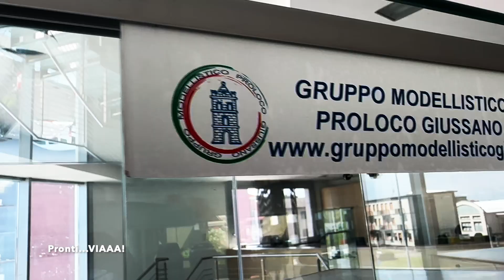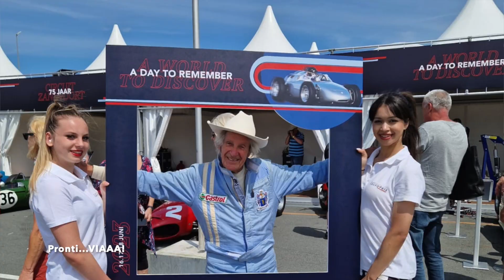PRONTI...VIAAA! Post GP CANADA e motoGp GERMANIA con Arturio e Patrizio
Il programma  è un approfondimento principalmente dei post Gran Premi di F1e Moto GP disputati nel corso dell'anno, e non solo con un grande campione al volante e nella vita, colui che ha scritto gran parte della storia dell’Automobilismo.
In questa puntata si commentano il GP Canada e la motoGp Germania tanti contenuti sempre interessanti f1 motogp 1000miglia MIMO giacomoagostini ayrtonsenna MICHELIN nel tecnico pressione delle gomme ecc paganiautomobili e non da ultimo un pensiero al piccolo Manuel❤️ DA VEDERE!
Pronti…VIAAA raccoglierà questa storia per TUTTI voi!
E poi si parlerà della MotoGP d’Italia con il Grande opinionista di motorsport e non solo Patrizio Cantù trionfo Ducati e Pramac un fine settimana tricolore Stupendo nel

 con due grandi Personaggi, una vera Università del Motorsport Arturio e Patrizio.

Ospiti:
Arturio Merzario - F1 Driver
Patrizio Cantù - Opinionista Motorsport

Il nuovo appuntamento per Tutti nasce sotto i riflettori della Concessionaria Autoroma a Giussano, dove si trova in esposizione la Ferrari dell’Academy di Arturio.

GRAZIE! @SheMotori